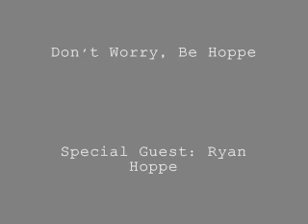The Andy Derer Show - Episode #125: Don't Worry, Be Hoppe with Ryan Hoppe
This week Andy had a chance to catch up with Ryan Hoppe, a young, talented broadcaster from Chicago. The guys discuss Ryan's story and his multiple radio shows and podcasts. They also rant about the mob rules culture where radio DJ's are often fired for speaking their minds. It's a cool chat! Andy also reads his latest Empty Lighthouse review and fills the listeners in on his past few weeks. Thanks for checking out The Andy Derer Show!